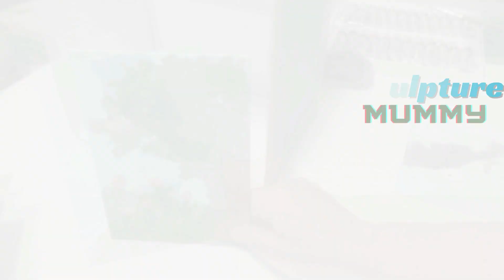Joe the cook | Chicken | potatoes with gravy | corn on the cob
The above site is a shop that will make it easier to view works for sale. You will find a link to my Facebook Meta Business page to make your purchase. Thank you.

Fralins and Friends

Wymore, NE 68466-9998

Fralins and Friends
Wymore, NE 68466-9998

Joe the cook | Shaking Hands Arts with Fralins and Friends